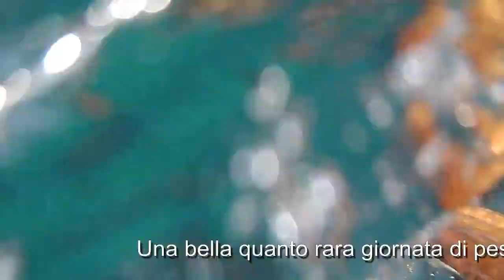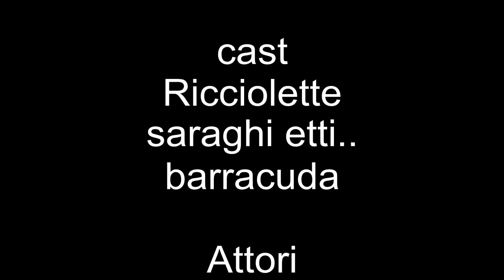Passionale-Immerso-2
La seconda parte di una giornata speciale...